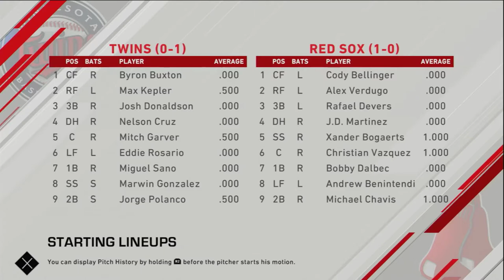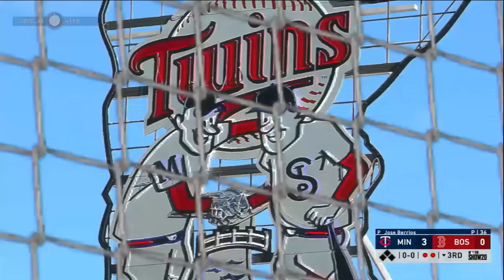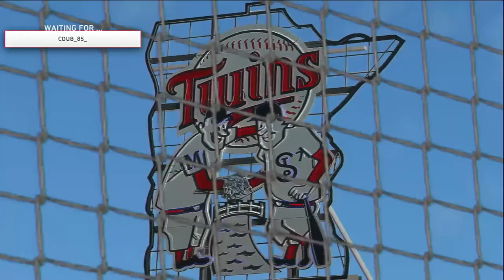WHAT'S WORNG WITH MY BROTHER AND MY WIFI?? | MLB the Show 20 with FryGangGaming and Golden Gamer